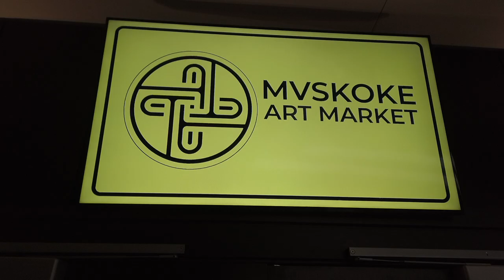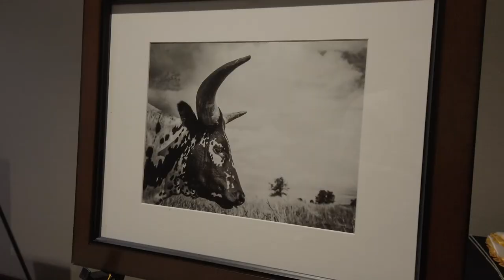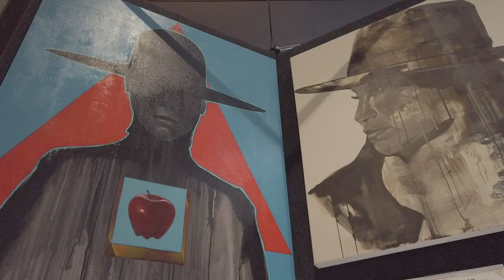2022 Mvskoke Art Market Awards Reception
Mvskoke Media attended the Mvskoke Art Market awards reception and spoke with George Alexander on his experience with the new event.
Mvskoke Art Market award winners,

Kenneth Johnson (Mvskoke/Seminole Nation), Star Woodpecker Triple Gorget

Painting
1st place, Micah Wesley (Kiowa/Mvskoke), Sister of Mercy
2nd place, George Alexander (Mvskoke), Don’t Call My Name
3rd place, Jimmie Carole Fife (Mvskoke), This is Our Homeland

Diverse Art Forms
1st place, Dan Beaver (Mvskoke), Gunstock War Club
2nd place, Tony Tiger (Sac and Fox/Seminole Nation/Mvskoke), Community Arbor
3rd place, Richard Honyouti (Hopi), Hopi Sunrise

Basketry
1st place, Mary Smith (Mvskoke), Southeastern Mat
2nd place, Vivian Cottrell (Cherokee Nation), Southeastern Traditional Cane Basket
3rd place, Vivian Cottrell (Cherokee Nation), Pretty Basket

Drawing/Graphic Art/Photography
1st place, Bryan Waytula (Cherokee Nation), Golden Eagle Woman
2nd place, Tony Tiger (Sac and Fox/Seminole Nation/Mvskoke), Okemah 1910
3rd place, Morgan Cain (Mvskoke), Watusi

Textiles (Traditional Dress/Regalia)
1st place, Cathy Abercrombie (Cherokee Nation), Respect to Muscogee Nation Blanket
2nd place, Cynthia Yerby (Seminole Nation/Mvskoke), 1800s Patchwork Coin Dress
3rd place, Sandy Fife Wilson (Mvskoke), Split Arrows of Peace

Textiles (Modern/Contemporary)
1st place, Starr Robideau Morales – Stomp It Down
2nd place, Cynthia Yerby – Turtle Dress
3rd place,  Starr Robideau Morales – Every Child Matters

Beadwork/Quillwork
1st place, Pati Belgarde-Cornelius (Turtle Mountain Ojibwe), Makwa’s Stormy Starry Night
2nd place, Janae Grass (Sac & Fox/Mvskoke/Absentee Shawnee), Vcokrvnwv Bag
3rd place, Janae Grass (Sac & Fox/Mvskoke/Absentee Shawnee), Body Chain

Pottery
1st place, Crystal Hanna (Cherokee Nation), Lizard Bowl
2nd place, Crystal Hanna (Cherokee Nation), 3 Sisters Tripod
3rd place, Mary Smith (Mvskoke), Grandma’s Fresh Picked Corn

Sculpture
1st place, A. Wayne “Tay Sha” Earles (Caddo), Nup-bah-dikv (Blacknight)
2nd place, Matthew Girty (United Keetoowah Band), Duck Creek Effigy Bowl
3rd place, A. Wayne “Tay Sha” Earles (Caddo), Ibat’-Ni-ke” (Grandfather Fire)

Jewelry (Stone/Metal)
1st place, Jolene Bird (Kewa Pueblo), Inlaid Arrowhead Necklace
2nd place, Kenneth Johnson (Mvskoke/Seminole), Song of the 4th World Star Necklace
3rd place, Jesse Robbins (Mvskoke), Mindful Patterns Cult

Judges’ Choice:
Sandy Fife Wilson (Mvskoke), Cetto Mekko

Honorable Mentions:
Harry Beaver (Mvskoke), Fat Fish
Dan Beaver (Mvskoke), Upper World
Leslie Deer (Mvskoke), Resilient Blue

Mvskoke Heritage Award
Jimmie Carole Fife (Mvskoke), This is Our Homeland, Our Home

Mvskoke Heritage Award Honorable Mention:
Jon Tiger (Mvskoke), Moon Dance
Honorable Mention – Jon Tiger – Moon Dance